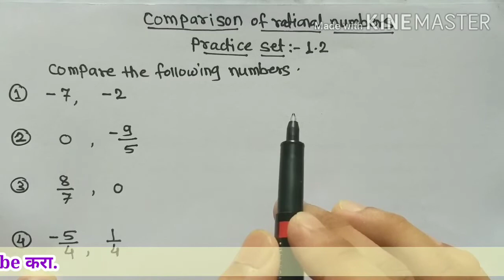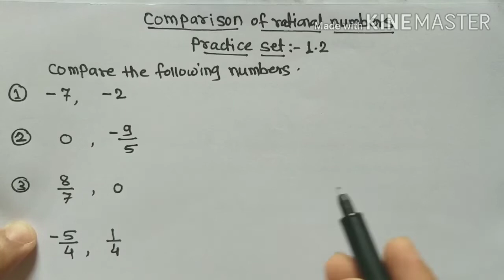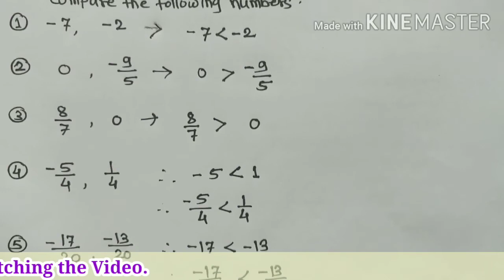8th math Practice Set-1.2| Class-8th Math|8th std Rational & Irrational Number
8th math Practice Set-1.2| Class-8th Math|8th std Rational & Irrational Number
Comparison of Rational numbers